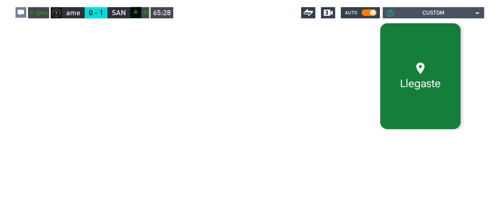fifamobile managermode divisionrival @erickgilelchiripa961 @erickgilsilvaelchiripa suscribete